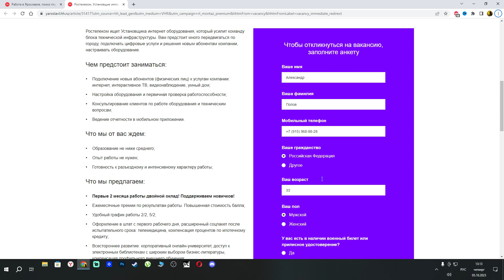An error has occurred hh ru 2023 10 05 13 13 06 01!!!!